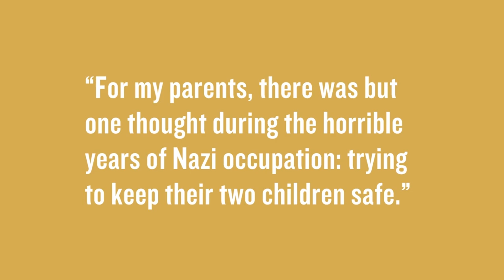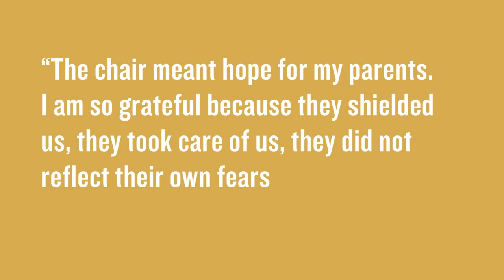Holocaust Artifacts Unpacked: The Wicker Chair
Even though they were hiding in an attic in Amsterdam, Louise Lawrence-Israëls’s parents wanted to make her second birthday special.

The family had gone into hiding in 1943 when Louise was six months old. For two and a half years, she never set foot outside.

Discover what this birthday present, a wicker chair, meant to Louise and how it became a treasured family belonging.